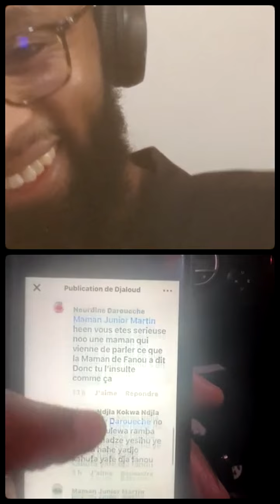Intervention sur l'affaire maman Fanou ne interview yafagna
Intervention sur l'affaire maman Fanou